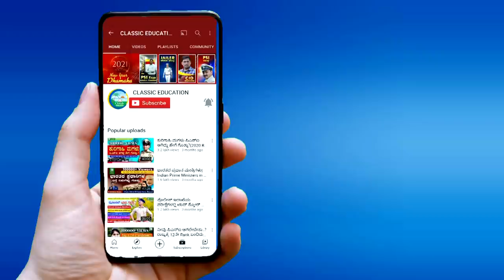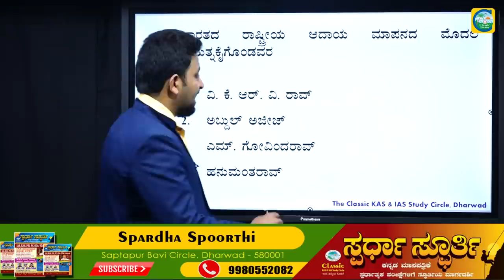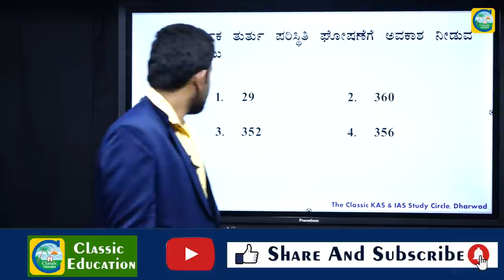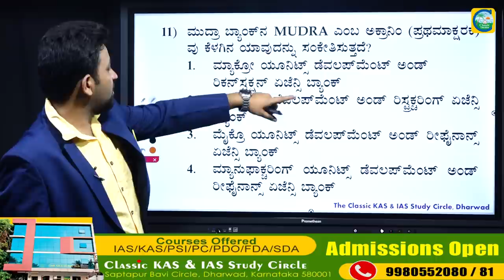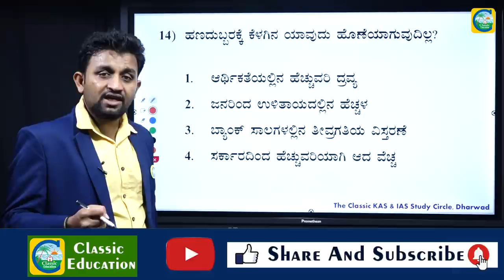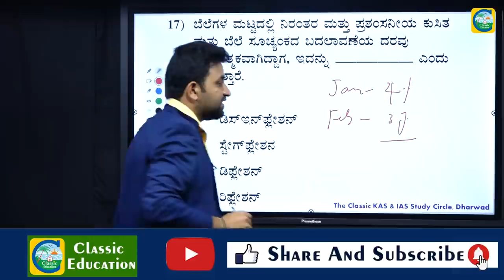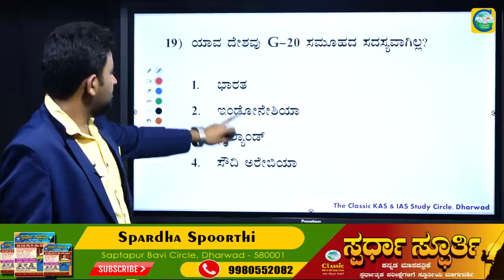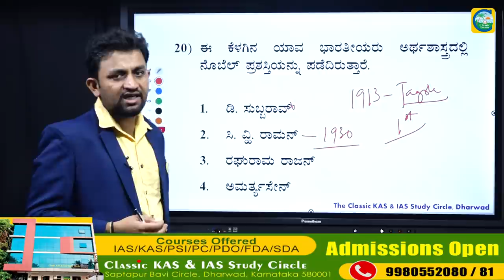FDA EXAMS|ಅರ್ಥಶಾಸ್ತ್ರ ಮೇಲೆ ಸಂಭವನೀಯ ಪ್ರಶ್ನೆಗಳು|Economics|ಪ್ರಶ್ನೆಪತ್ರಿಕೆಗಳ ವಿಶ್ಲೇಷಣೆ|Classic Education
Classic Education
Dharwad